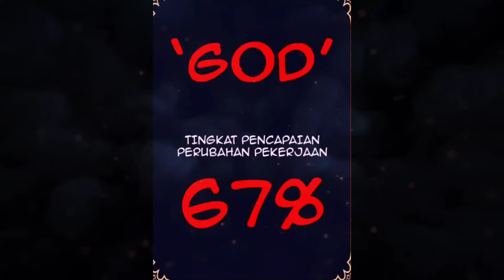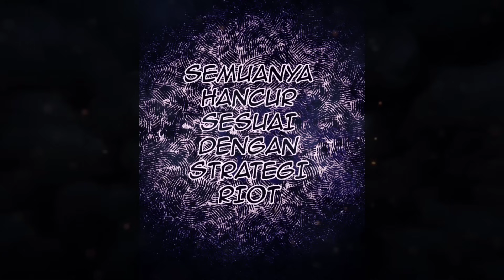AWALNYA DIREMEHKAN NAMUN AKHIRNYA PASUKAN DEWA BERHASIL KENA BANTAI! (Alur Cerita Manhwa Batang 99+)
AWALNYA DIREMEHKAN NAMUN PADA AKHIRNYA PASUKAN DEWA BERHASIL DIBANTAI HABIS-HABISAN!! (Alur Cerita Manhwa Batang 99+)

Alur cerita Batang 99+ akan menjelaskan perjalanan seseorang yang awalnya diremehkan dan di khianati oleh orang lain tapi sekarang bisa menjadi orang yang sangat kuat berkat item yang ia miliki

Alur manhwa
Alur cerita manhwa
Alur manhua
Alur cerita manhua
Alur komik
Alur cerita komik